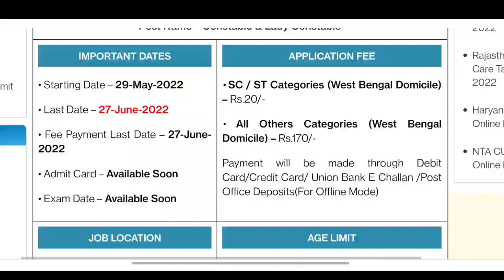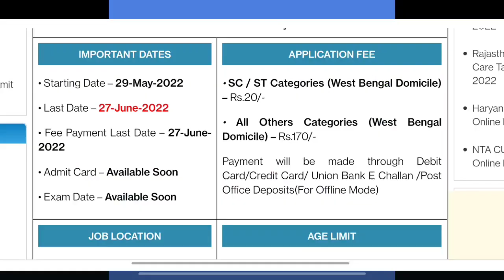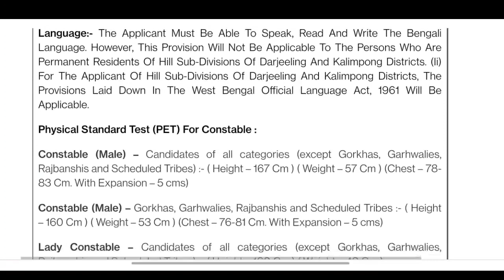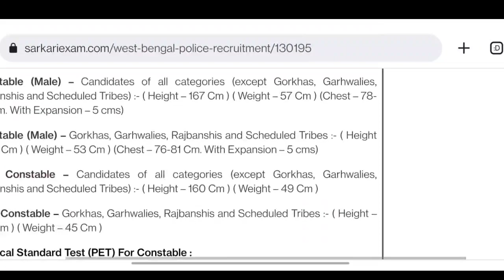WB Police Constable Recruitment 2022 ¦¦ WB Police Constable Vacancy 2022 Selection & Syllabus 2022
Refferal Code :- GJAT10 प्रयोग करें , 10 % छूट के लिए।
My Profile - यहां से हमरी Unacademy की सारी फ्री क्लास ज्वाइन कर सकते है।
कल की हमारी सभी क्लास के लिंक👇👇👇👇👇
👆👆👆👆7 Pm Class Link (Current affairs/History/ Geo / Static GK)

Use code *Gjat10* to join the Free Combat test

Special Class Link at 5pm (Reasoning + Maths Session) : (Free Unlock Code :- GJAT10) का प्रयोग करें। 👇👇👇👇👇👇👇